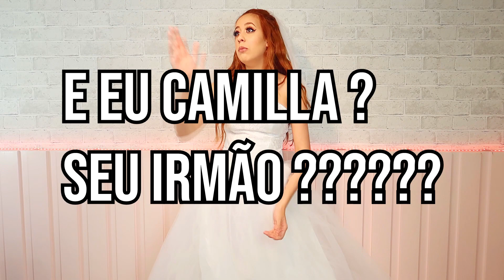COMPREI UM VESTIDO DE NOIVA NA CHINA | ME SURPREENDI MUITO 😍😱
Olá meus amores!! Tudo bom?
Estou de volta com mais um vídeo aqui neste canal, e teremos, nada mais nada menos, do que um vestido de NOIVA que eu comprei pela internet kkkkkkkkkkkkkk
Vem conferir!

PUDIM
CAMILLA PUDIM
GOIÂNIA - GOIÁS
BATOM ATREVIDO